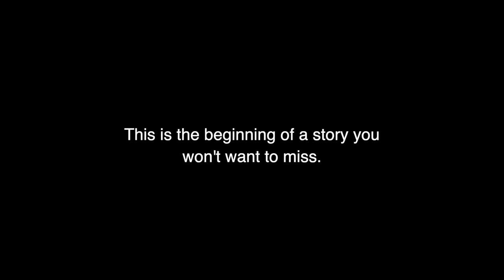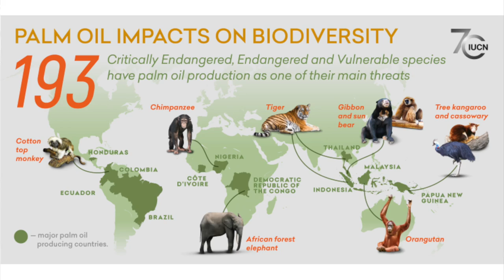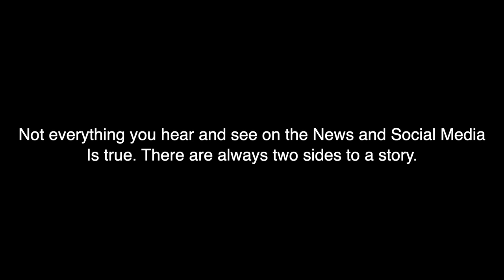TARZANN FACING LIFE IN PRISON...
Ive Been A Loving And Peaceful Person My Whole Life But Just Like Any Human When Your Life Is On The Line And All Odds Are Against You You Must Fight Your Way Out Or Die!
Ive Faced Danger On The Everyday Basis With My Line Of Work With All Types Of Animals But Evil Humans Are The Biggest Threat Ive Ever Faced!
The Bible is very clear on our role with seeking revenge. In Romans 12:19, God tells us to never take revenge and to leave it to the Lord. God is the ultimate judge and when we seek revenge, we are taking His place. When we become overwhelmed with what others have done wrong, we become filled with anger and find ourselves focused on hate. God's love and forgiveness is seen in our ability to love and forgive!
1 Peter 3:9
9 Do not repay evil with evil or insult with insult. On the contrary, repay evil with blessing, because to this you were called so that you may inherit a blessing.

Self Defense Is Not Assault /Battery And
 Burglary In Your Own Backyard 😑
something doesn't sound right. when you think about it ! Don't Believe Everything you see until you see all of it !
Tarzann Is Innocent
Answers in next video !

CLOTHING and products majority of proceeds are going to the amazon rainforest repairs and Bahamas hurricane relief !

FILMING - @TheRealTarzann